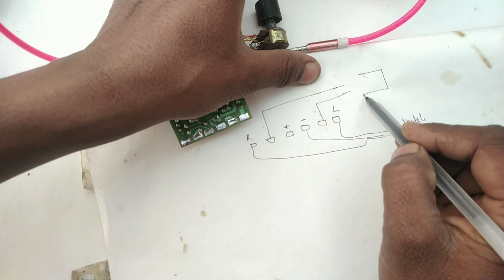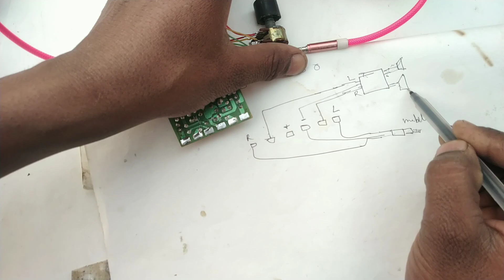TPA 3110 bass kit connection | TPA 3110 Amplifier board connection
TPA 3110 bass kit connection | TPA 3110 Amplifier board connection | TPA 3110 audio Amplifier
queries solved

tpa3110 amplifier board
tpa 3110 amplifier board
tpa 3110
amplifier board
3110 amplifier board
5v audio board and other 2 board connection
ca 3110 amplifier
tpa3110 digital audio amplifier board 2x30w
ca3110
tpa3110
tpa 3110
tpa3110d2
tpa3110 bas
tpa3110 mono
tpa3110